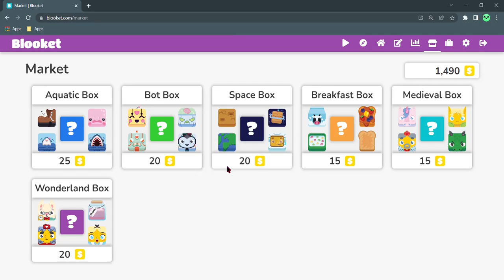Getting BrownAstro but cooler (headphones users warning!)